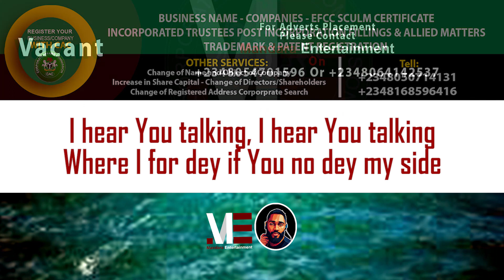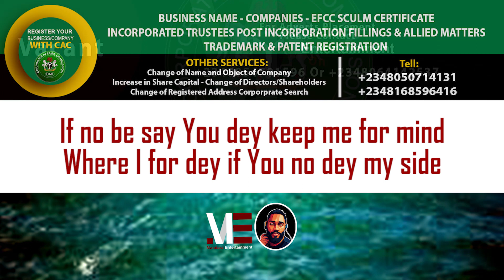Limoblaze Ft. Ada Ehi – Good God (Official Lyric Video)